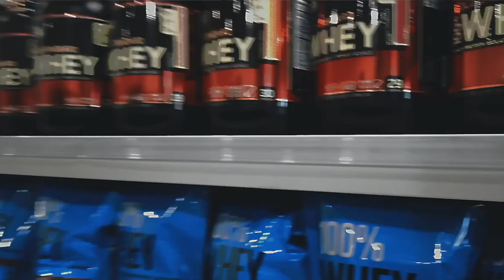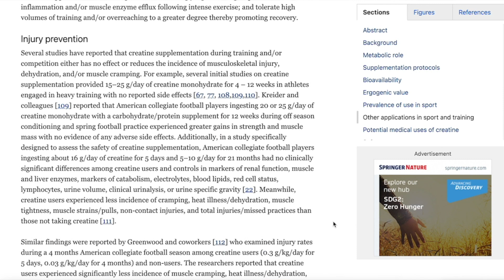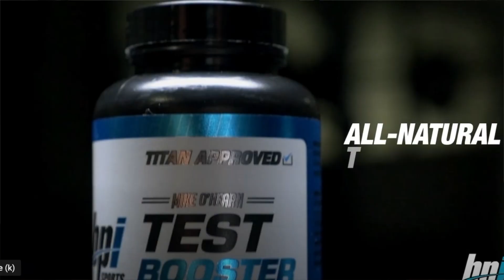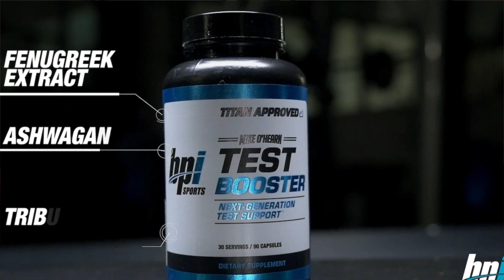3 Supplements EVERY Skinny Guy NEEDS!!!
The top 3 supplements every skinny guy should be taking to build muscle.

Also what you should not be wasting money on!